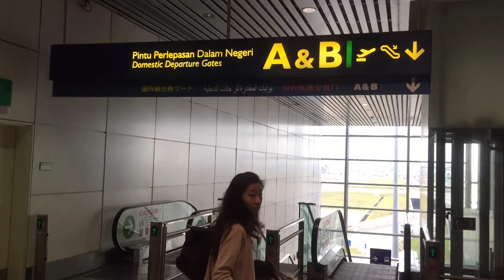Phuket Airport JAN 2017 Coral Lounge First Class & Gate by プーケットしまかぜ案内人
New Phuket Airport International Terminal is opened in Sep 2016.
terminal changed modern style.
we used business class, but lounge was up grade to first class.
I guess business class lounge was so busy.
I like business class lounge than First class one, as business one has more variation of food.

First Class/ Coral Lounge
Coral Lounge
Terminal

ついにプーケットの空港の国際線ターミナルが新しくなりました。
モダンな雰囲気に一気にかわりました。
広さも以前のターミナルと比べると少し広々しています。

より快適な空港になって嬉しいです。

ラウンジもより快適なおしゃれなラウンジになりました。